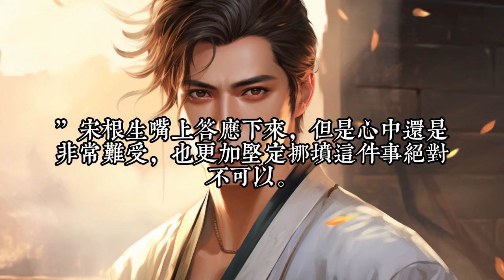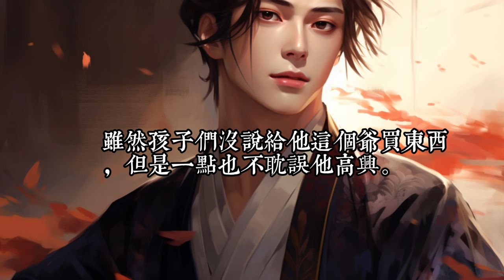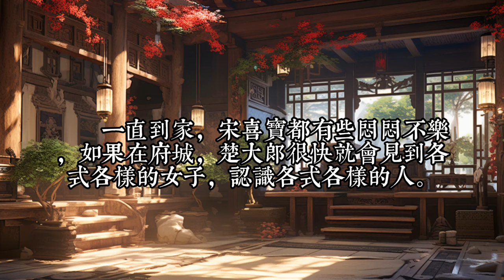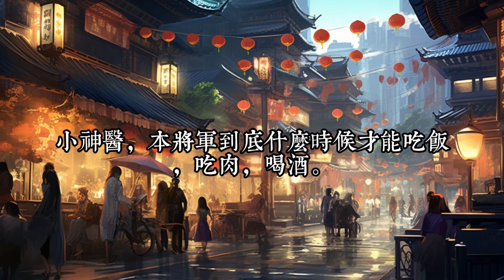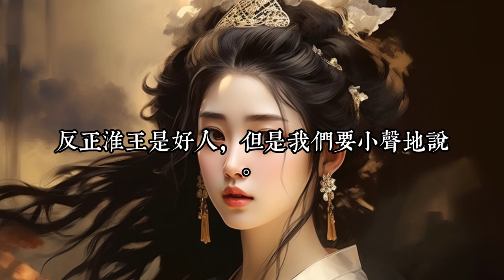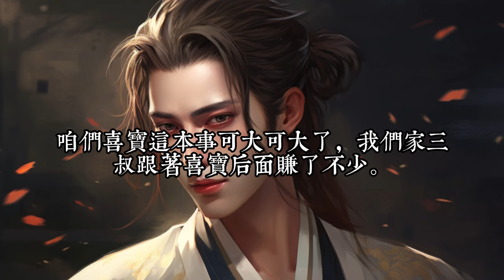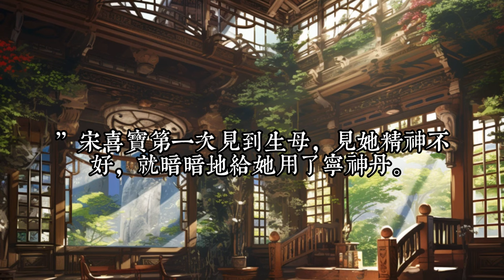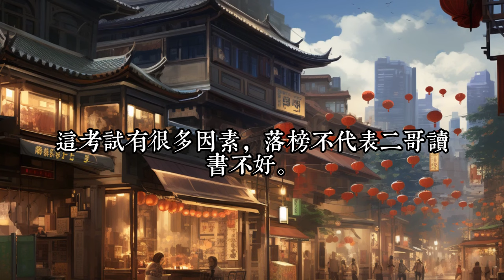《神醫崽崽鬧京城，皇上跪求來一針》101-172：炸了实验室后，她从最年轻的医学博士成了六岁农家崽崽。 家贫，喜宝崽崽卷起袖子，一个字，干！ 要吃肉！！